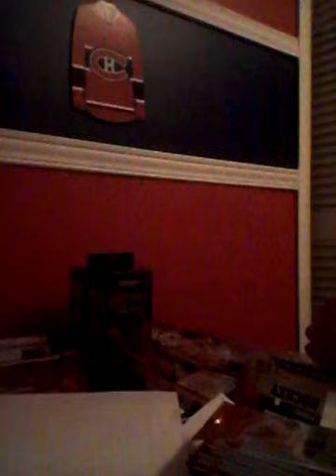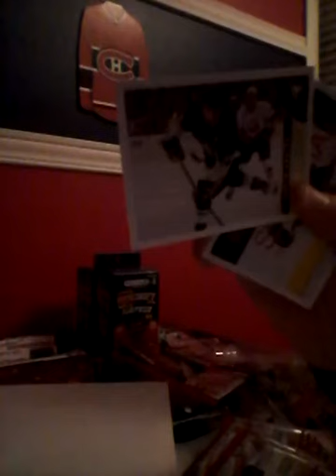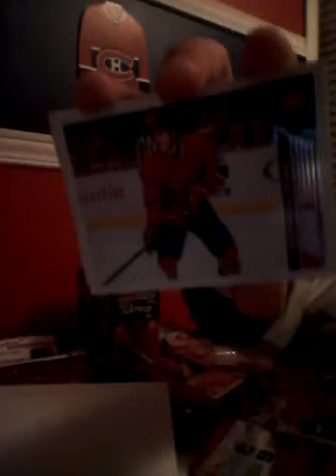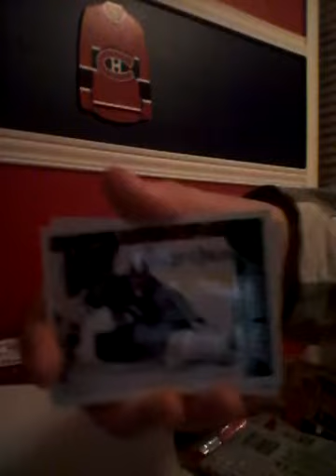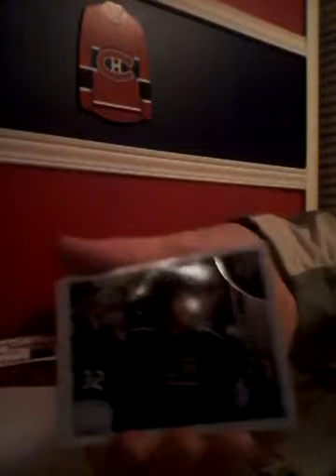Box break score hockey cards #1